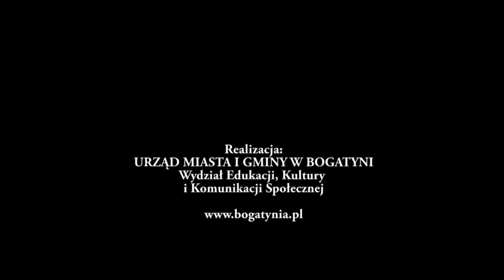Modernizacja posesji garażowych